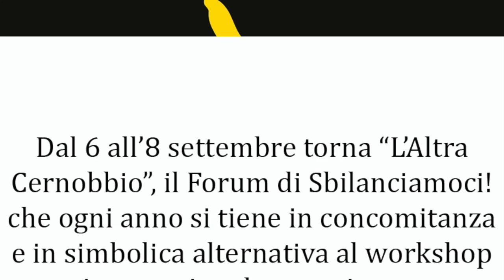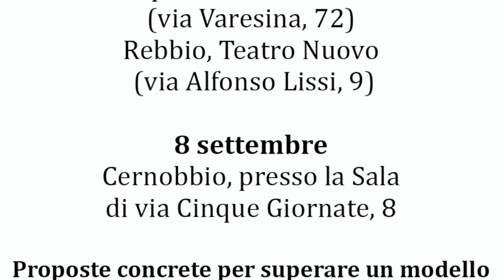Spot "E' lunica che abbiamo"/ L'altra Cernobbio 2024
Video Andrea Rosso, ecoinformazioni